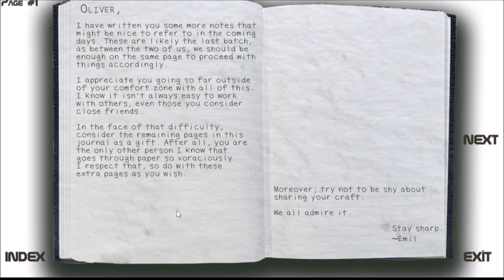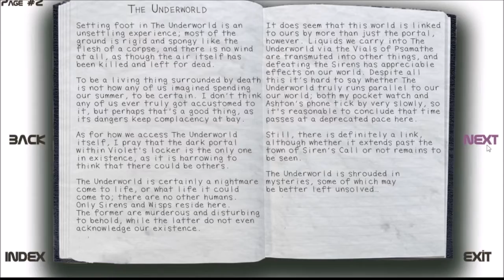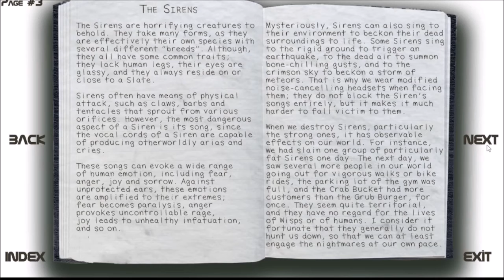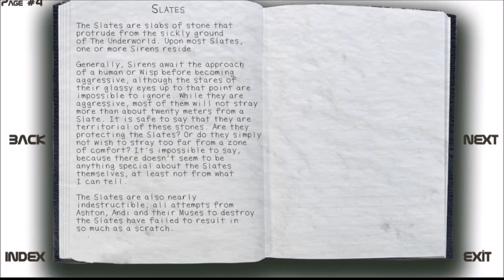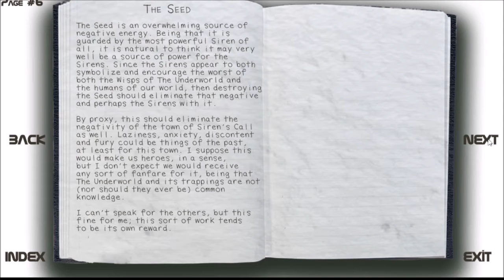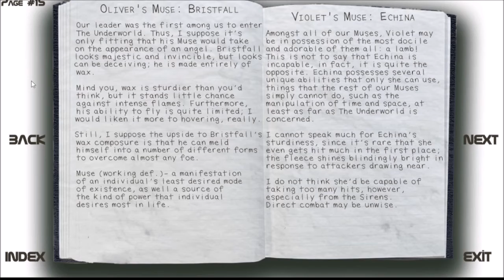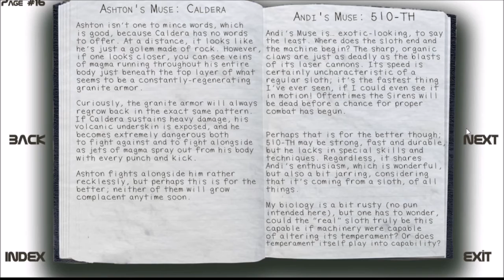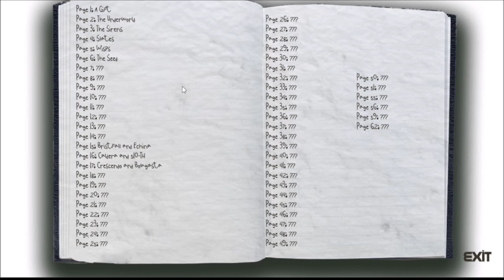Let's Play: Siren's Call. Journal Entries!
We take a look at the journal pages we've earned throughout the game. This mini-episode will help with the game lore!

"Siren’s Call is the first "friendship simulator" where your friends can actually fight back. Make these last moments you have with them count. Say the right things...because they won't accept anything less than your absolute best. Will you reach escape velocity?"